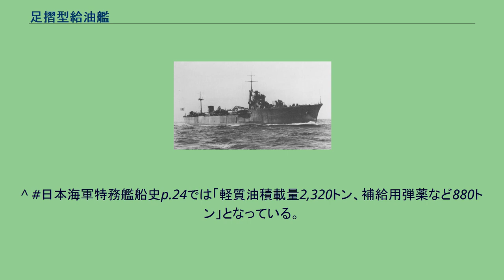足摺型給油艦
足摺型給油艦（あしずりがたきゅうゆかん）は、日本海軍の給油艦。
航空母艦への航空機用軽質油（ガソリン）補給艦である。
同型艦は2隻が建造された。
足摺型は昭和15年度（1940年）決定のマル臨計画により、昭和16年度艦艇製造費で建造された空母随伴用の8,000トン型給油艦（揮発油運搬艦(中)）である。
④計画で建造された「洲埼」に続く艦であるが、補給品搭載量は約2倍であり、大型空母2隻に航空機用ガソリンを給油できる能力を持たせた。
当初は軽質油の運搬、補給を主とする極簡単な艦型とする予定だったが爆弾、魚雷、弾薬から糧食、真水も補給し、更に航空機機材の搭載も要求されたため、軍艦形式に近い艦型となった。
艦の中央部は軽質油タンクとし、空母のそれと同じ全溶接構造で作られた。
その周囲には空所が設けられ、万一漏洩した際にここに滞留するようにし、またバラストタンクとも兼用した。
前部マスト後部の甲板上に防舷物として使用する18トンの浮船を2個搭載し、その揚げ降ろしのために前部マストも頑丈な3脚マストとして20トンの大型クレーンが装備された。
艦の後方には機械室上の中甲板に補給用潤滑油庫を設け、ドラム缶に詰めた潤滑油を納めた。
また飛行機部品格納所や補給用弾薬庫も設けられ、後部マストに装備した5トンデリック4基で積み卸しをした。
足摺型は三菱重工業長崎造船所で2隻建造され、1943年（昭和18年）に竣工、運送艦（給油艦）に類別された。
竣工後は南方からのガソリン輸送に使用されシンガポールやバリックパパンなどと内地やサイパンなどの各地を往復、1944年（昭和19年）6月に両艦とも戦没した。
そのため当初想定していた機動部隊に随伴し空母に給油するという機会は1度も訪れなかった。
^ 福井pp.390-391では連装機銃2基になっている。
日本海軍全艦艇史p.864掲載の足摺の公試時の写真では3連装機銃を搭載、同p.865の塩屋の公試時の写真では機銃はまだ未搭載、日本海軍艦艇図面集p.114、図83の「塩屋」塩屋一般艤装図は3連装機銃2基。
^ 日本海軍特務艦船史p.24では「軽質油積載量2,320トン、補給用弾薬など880トン」となっている。